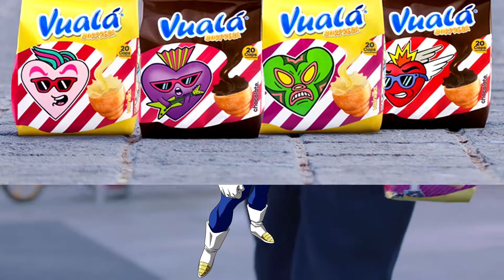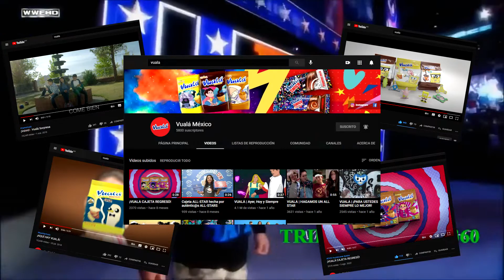VUALÁ, su DESAPARICIÓN y REGRESO | ANÁLISIS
Vualá sorpresa, un producto comestible nostálgico que dejó huella en muchos de sus consumidores. A día de hoy Vualá sigue produciendo estos magníficos panecillos, sin embargo, en el pasado desapareció sin dar una explicación oficial.
Repasaremos su historia y abordaremos en parte la pregunta:
"¿POR QUÉ DESAPARECIÓ VUALÁ?"

⌚ Marcas de Tiempo:

0:00 Recordando Tiempos Nostálgicos
0:33 ¿Qué son los Vualá Sorpresa?
1:43 Ediciones Especiales de Vualá Sorpresa
3:38 ¿Por qué desaparecieron los Vualá Sorpresa?
4:24 Renacimiento de Vualá Sorpresa
4:49 Opinión/Conclusión